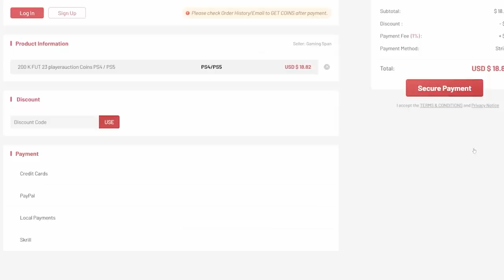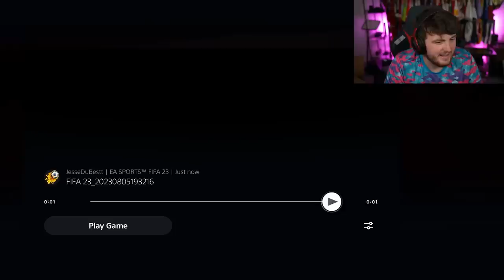20x 90+ ICON PICKS & CRAZY SUPER ELITE PACKS!